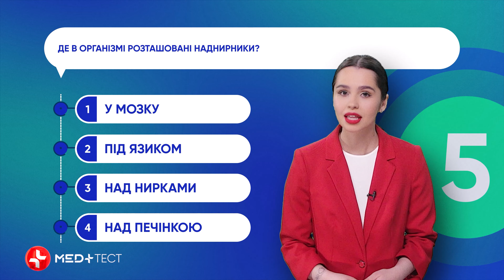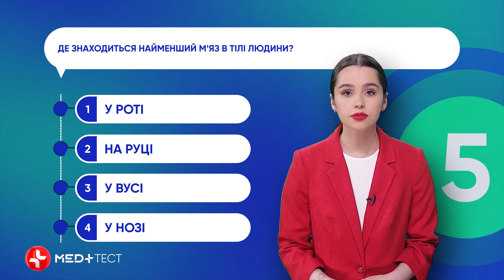MED+Тест 14 🩺 Біла чума та зниження пам'яті. Що ти чув про це?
Де розташований найменший м'яз людини?

Чи знали ви, що найменший м'яз у тілі людини знаходиться у барабанній перетинці вуха? Називається він стремінцевий, його довжина декілька міліметрів, а головна функція – напружувати барабанну перетинку у вусі.

Ну що ж, тепер ви точно знаєте відповідь на одне з питань нового випуску програми MED+ТЕСТ. Обов’язково дивіться повний випуск та підраховуйте бали за правильні відповіді.

Що вивчає лікар-ембріолог? Яке захворювання раніше називали “біла чума”? Скільки разів на день варто чистити зуби? Відповіді ви також знайдете у цій програмі.